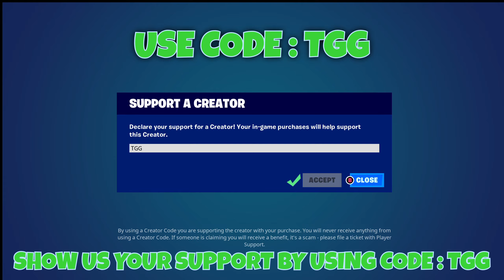THE BEST Fortnite *SEASON 1 CHAPTER 4* AFK XP GLITCH In Chapter 4! (2 MILLION XP!)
Season 4 Chapter 4 XP Glitch
UNLOCK ALL SKIN

xp glitch,
9.6%
xp glitch fortnite
5.6%
xp glitch chapter 3
3.8%
xp glitch